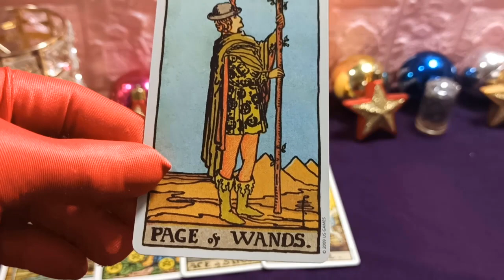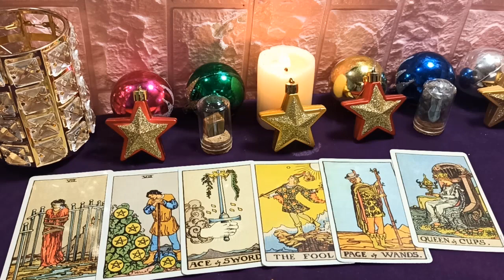Las predicciones de Mhoni Vidente más importantes - 17 de Agosto - Disipar la preocupación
Estás tan ocupado con el trabajo que no tienes tiempo para descansar, pero afortunadamente estás lleno de energía. Financieramente, si prospera, es posible que reciba un retorno inesperado de su inversión anterior. Sobre el amor, debes creer en tu elección, ya sea soltero o no, no debes ser pesimista, creer que el amor verdadero todavía existe